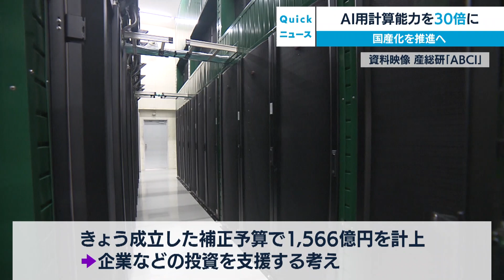27年度末までにAI用計算能力を30倍に 国産化を推進へ【WBS】（2023年11月29日）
西村経済産業大臣は、生成AIの開発に必要な国内のスーパーコンピューターの処理能力をめぐり、2027年度末までに現状のおよそ20から30倍まで増強する目標を新たに掲げました。そのため、29日成立した補正予算では1,566億円を計上し、企業などの投資を支援する考えです。